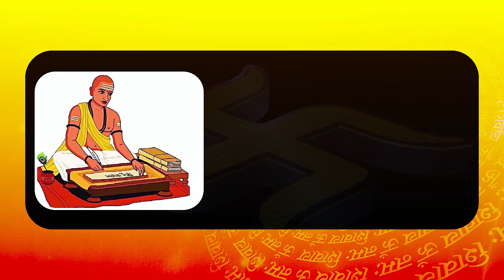Aap Leaders ने जलाई Governor के भाषण की Copies, सरकार पर कसे तंज